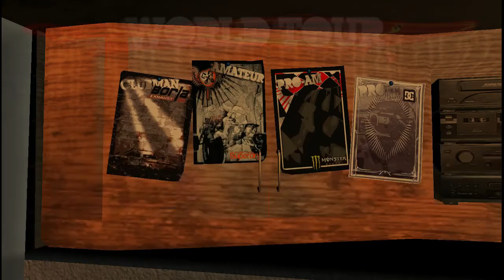DiRT 2, PSP, PlayStation Portable, Part 9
Doge : DFckGkJweQ2L7tfL2io9mn6Hk4hQEkJrmR
USDC : 0xb057ce20c0ce7bce0a10d2e35f9807bd47f5f4b1
DASH : XdVfrCo2w6vakDADtVyqahSMCw4TRx9Vz1
LTC  : LPcacPB6y69enCp7Ur4NgCB622xeCRzqnP

Gaming Content Creator
Goavandz